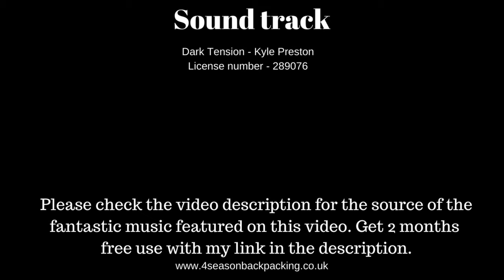OEX Bush Pro Bivvi Strong Rain Wind lightning The Cambrian Way Trail Ultimate Direction Fastpack 35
Guys i love the OEX Bush Pro Bivvi i realise no Bivvi is 100% water proof and before i set of to do the The Cambrian Way i knew there was a change a storm was on the way. Even though i packed extremely light i had everything i knew i need to survive the night with out rescue. I had thermal bottoms top along with a fleece top that from my experience this time of Year (Summer) in South Wales on small mountains i would not even be cold if all my cloths got wet. High amount of energy is needed to keep warm so wise make sure you eat well and enough sugar in your blood.
Even though i new weather would not be a issue for me i still take a PLB  (Personal locator beacon) this a device that sends a message to the coastguard who then gives your location details to mountain rescue if your in the mountains or what ever rescue team is needed. It is a free service for a life and death situation. You could also use a SPOT gps tracker or inReach gps tracker both paid for services or Globalstar satellite phone network best for UK area.

Cambrian Way: Classic Wales mountain trek - south to north from Cardiff to Conwy @
Cambrian Way - The Mountain Connoisseur's Walk
OEX Bush Pro Bivvi @
Ultimate Direction Fastpack 35 @
Mountain Equipment Starlight Micro sleeping bag @
Montane Atomic Jacket @
MONTANE Minimus water proof Pants @
SALOMON Men's Xa Pro 3D GTX Trail Running Shoes @
SALOMON Woman's Xa Pro 3D GTX Trail Running Shoes @
Garmin Fenix 3 GPS Multisport Watch @
SPOT Gen3 Satellite GPS Tracker @
Garmin inReach Mini Satellite Communicator @
Globalstar GSP-1700 Satellite Phone @